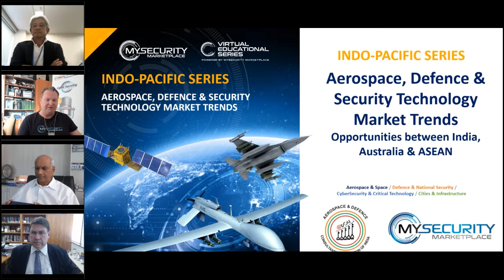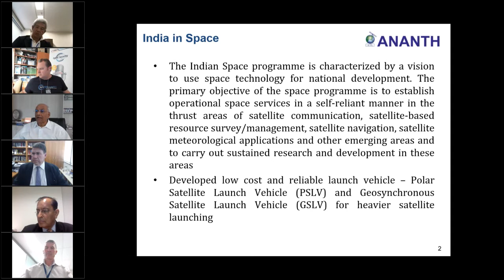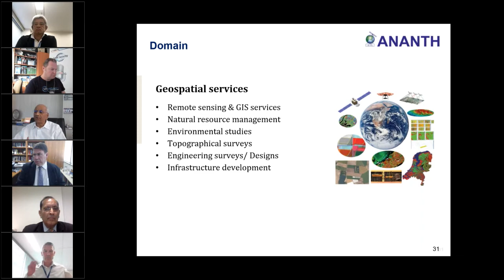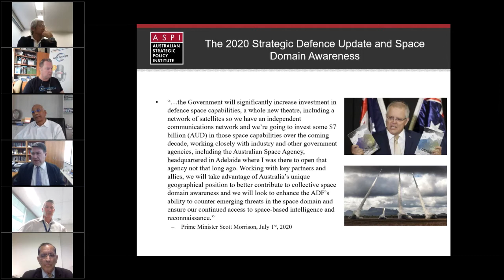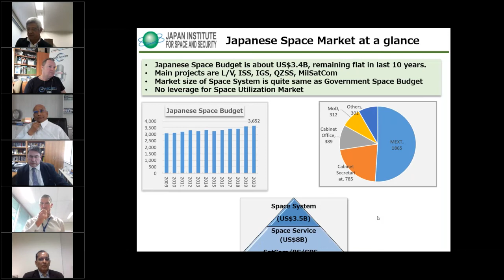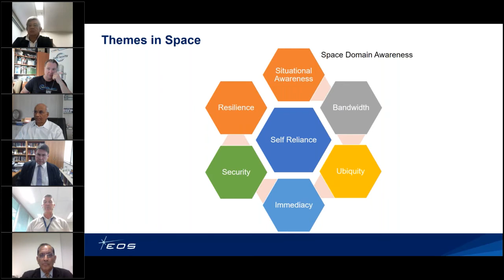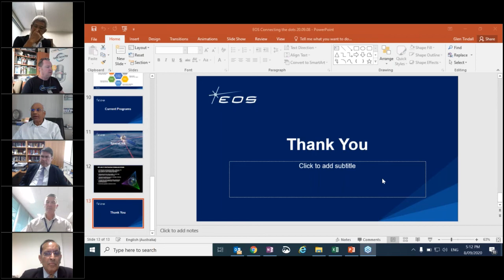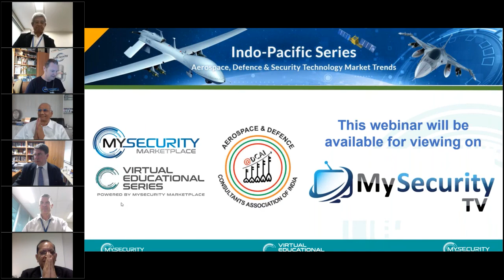Space Tech & Leading Trends - Indo-Pacific Series - Episode 4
Episode 4: SPACE TECH & LEADING TRENDS - (8 Sept) - Key trends, risks & timelines

Dr Malcolm Davis
Senior Analyst – Space Policy, Security & Strategy, Australian Strategic Policy Institute, Canberra

Dr Subba Rao Pavuluri
Founder, Chairman & Managing Director, Ananth Technologies, Hyderabad, India

Yoichi Kamiyama
Policy Researcher, Japan Institute of Space & Security, Tokyo

Glen Tindall
CEO, Communications Systems, Electro Optic Systems Pty Ltd (EOS)